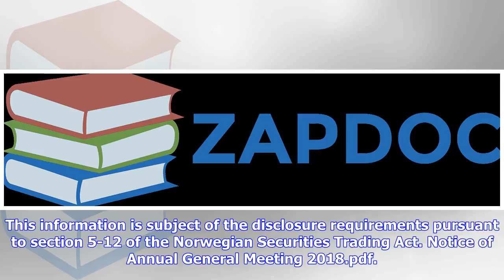Breaking News | Grieg Seafood ASA: Notice to attend Annual General Meeting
| Source: Grieg Seafood ASA multilang-release The Annual General Meeting of Grieg Seafood ASA will be held in the company's premises at Grieg Gaarden, C. Sundts gate 17-19 in Bergen, Norway, on Tuesday 12 June 2018 at 10:00 am (CEST). This information is subject of the disclosure requirements pursuant to section 5-12 of the Norwegian Securities Trading Act. Notice of Annual General Meeting 2018.pdf